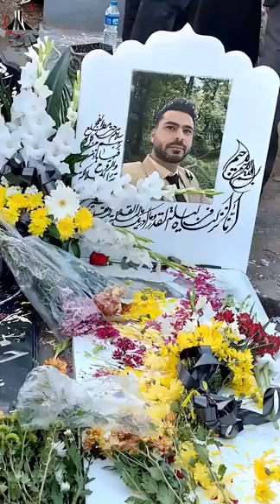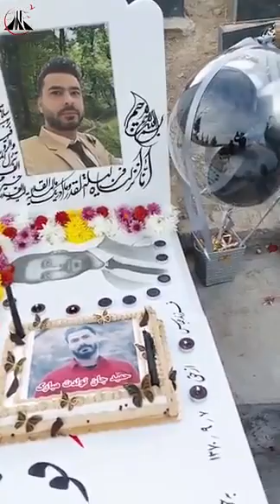حمید فولادوند شهید راه آزادی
بیاد  حمید فولادوند
شهیدی که تمام قد پشت مردمش ایستاد...
تازه داماد ۳۰ ساله
با رگ جوشیده از غیرت بختیاری

جانش را برای وطنش فدا کرد ...

او از مردم شجاع پاکدشت بود ...